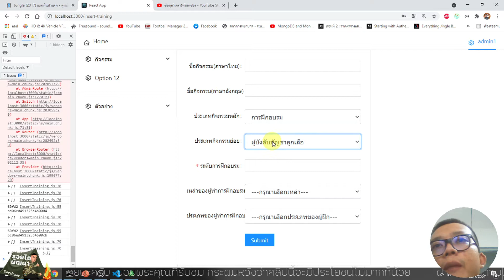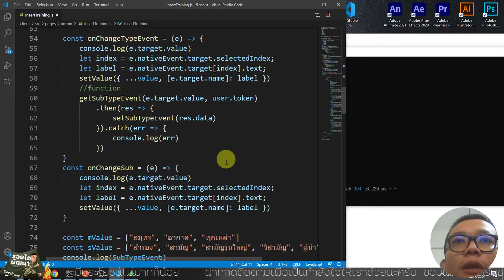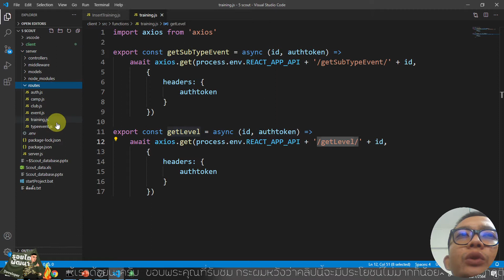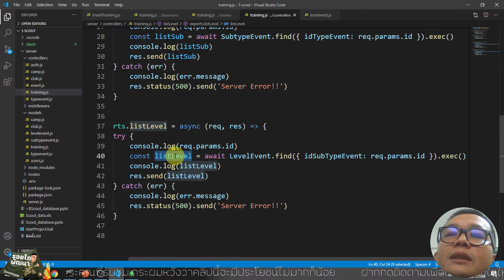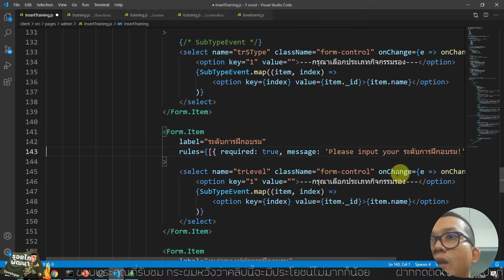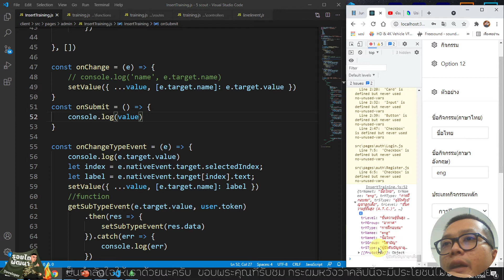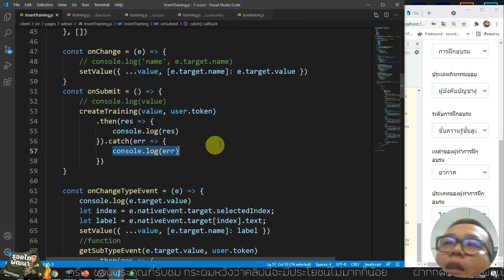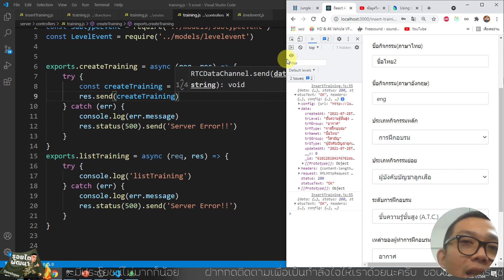#42 MERN โปรเจคลูกเสือ React ส่งข้อมูลไปบันทึก ExpressJS | รอยไถ พัฒนา 2021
ก่อนอื่นกระผมก็ขอสวัสดีทุกๆ ท่านที่ให้เกียรติเข้ามารับชม
! อย่าลืมดูแลสุขภาพกันด้วยนะครับ

EP ที่ 42 EP นี้เป็นการส่งข้อมูลจากหน้าบ้าน React ไปบันทึกที่ฐานข้อมูล MongoDB โดยจะส่งไปยัง Endpoint ที่เราเขียนด้วย ExpressJS API ไม่ยากเลยนะครับ ตัวอย่างเรามีค่อนข้างเยอะ  ฮ่าๆ จะเน้น Copy Past เลยนะครับ

ถ้าพร้อมแล้วไปลุยกันเลยยยย
ถ้าสงสัยหรือติดปัญหาตรงไหนสามารถพิมพ์สอบถามได้เลยนะครับ

สำหรับคอร์สนี้นะครับก็เหมือนเดิมนะครับเป็นการใช้ MERN Stack
M = MongoDB
E = ExpressJS
R = ReactJS
N = NodeJS

เป็นโปรเจคสำหรับการเก็บกิจกรรมลูกเสือ สำหรับฟังก์ชั่นหลักๆ ในโปรแกรมก็จะประกอบไปด้วย
1. การแสดงกิจกรรมของค่ายลูกเสือบนแผนที่
2. การค้นหากิจกรรมของค่ายลูกเสือ ด้วย
    2.1 จังหวัด
    2.2 อำเภอ
3. แสดงกิจกรรมลูกเสือที่เปิดอยู่ในขณะนี้
4. เพิ่มลบกิจกรรมต่างๆ CRUD , Create ,Read, Update , Delete
5. การล็อกอินแบบแบ่งสิทธิ์ ระหว่าง admin กับ user
     5.1 จำกัดสิทธิ์การเข้าถึงหน้าเว็บต่างๆ แยกกันระหว่าง admin กับ user
     ด้วย JSON WebToken

และฟังก์ชั่นอื่นๆ

คอร์สออนไลน์ React
คอร์สฟรี ExpressJS
คอร์สเรียนออนไลน์ NodJS
สอน MERN Stack เบื้องต้น ไปจนเกือบชั้นเซียน ฮ่าๆ
สร้างเว็บไซต์ด้วย React

สุดท้ายนี้กระผมก็หวังเป็ฯอย่างยิ่งว่าคอร์สเรียนออนไลน์นี้จะมีประโยชน์ไม่มากก็น้อยสำหรับทุกๆ ท่าน ฝากกดติดตามเพื่อเป็นกำลังใจให้เราด้วยนะครับ
-รอยไถ พัฒนา-